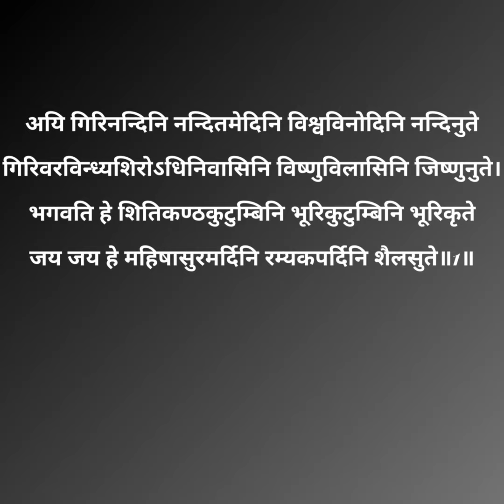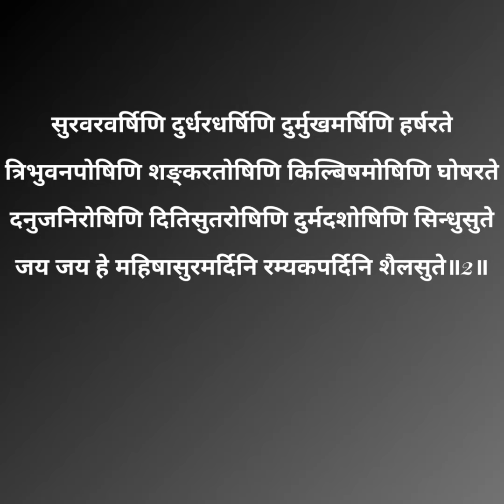Durga devi stotram | महिषासुर मर्दिनि स्तोत्रम्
त्रिभुवनपोषिणि शङ्करतोषिणि किल्बिषमोषिणि घोषरते

This cover version is entirely recorded in Mobile.Please excuse the audio quality.Please listen with headphones.